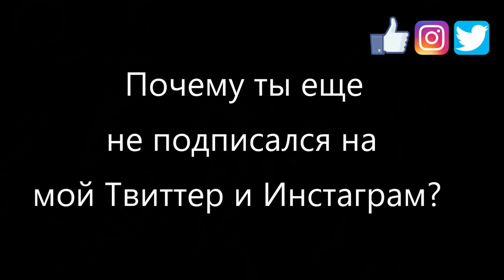Лучший меч в игре Skyrim! (Обновлен) Порыв ветра (Секреты Скайрима #52)